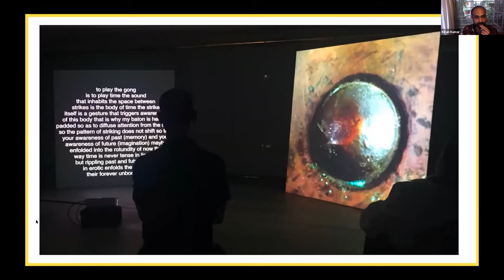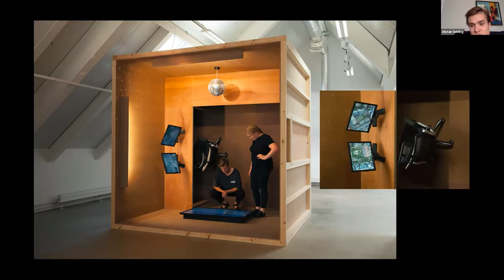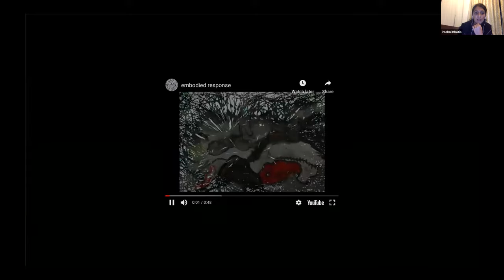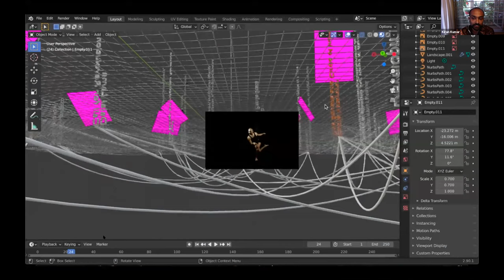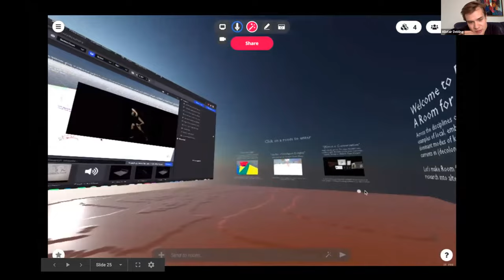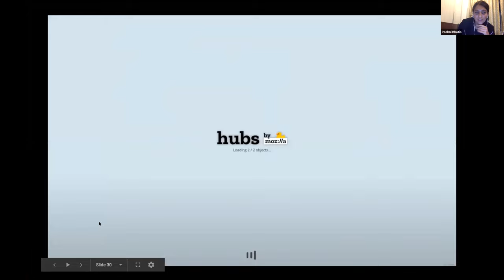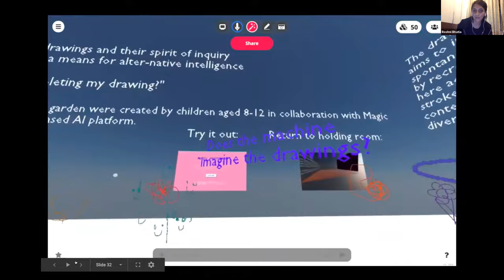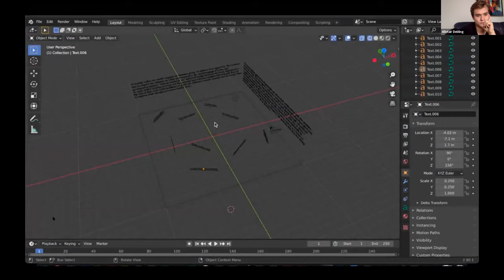RANI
RANI is a Room for AlterNative Intelligences. As an expanding digital space, RANI houses research resources, curated dialogues and multi-modal sketches from ongoing processes of artistic research with a keen focus on alternatives to dominant modes of knowledge production.

23 CoLab Techart Fellows collaborate on 8 projects using AI & ML. Join us to meet, learn and be inspired by their projects. Get an insider view of the journey of learning and collaboration that the Fellowship has been for each creator.